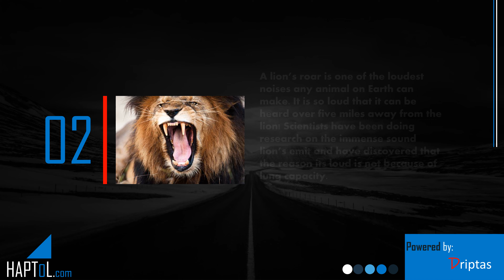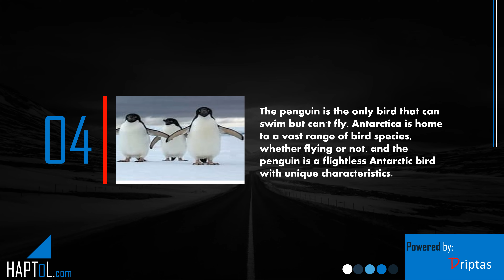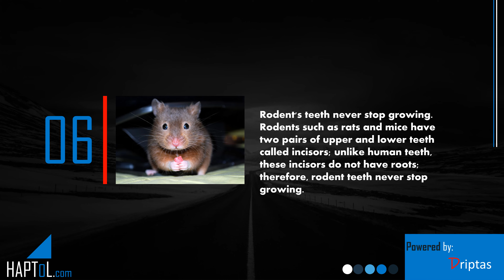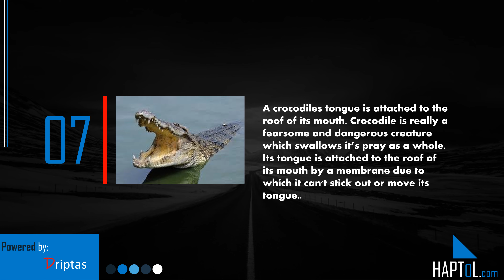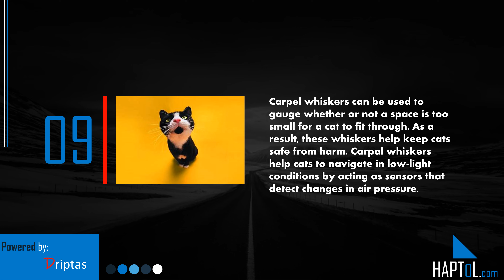Facts | Actual Facts | Phycology Facts | Part 54